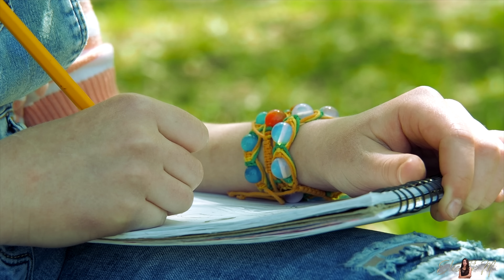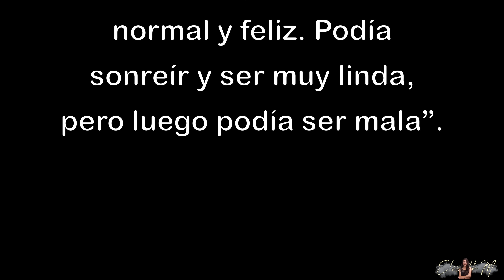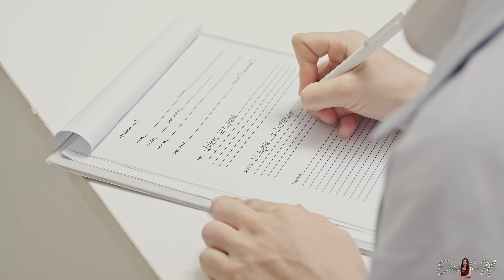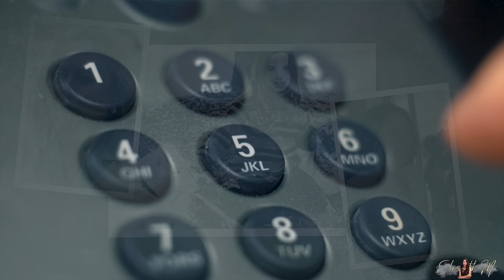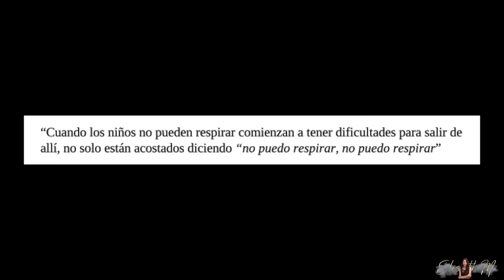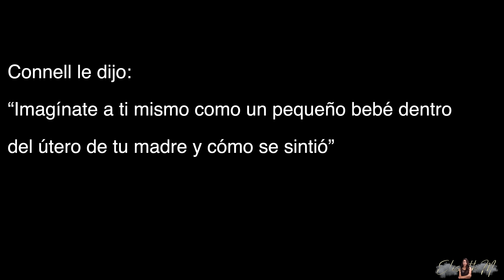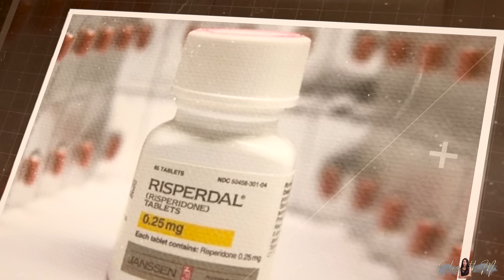MURIÓ en una CRUEL “terapia de renacimiento” para DOMAR su CARÁCTER